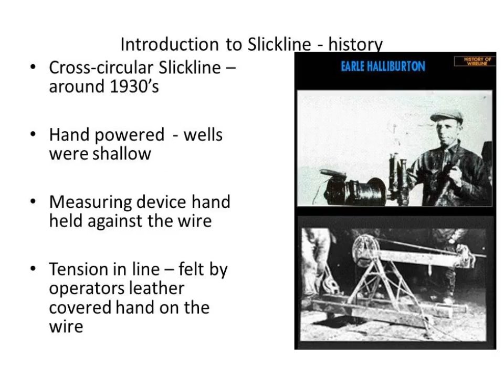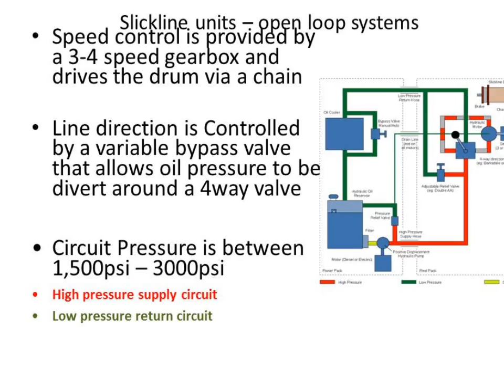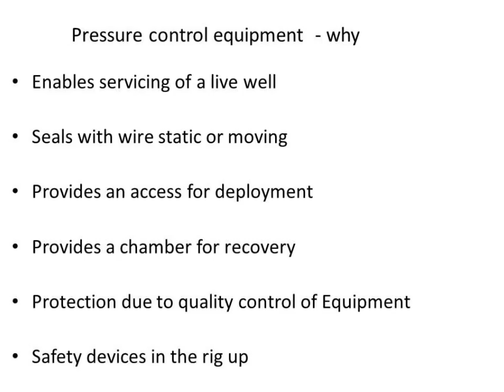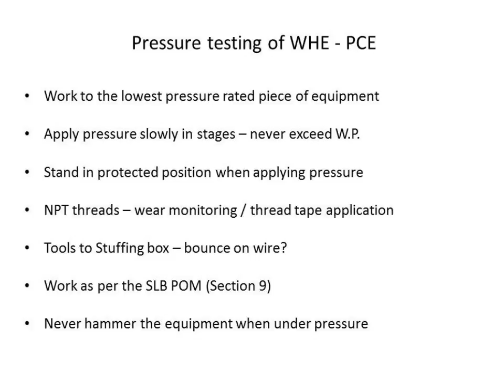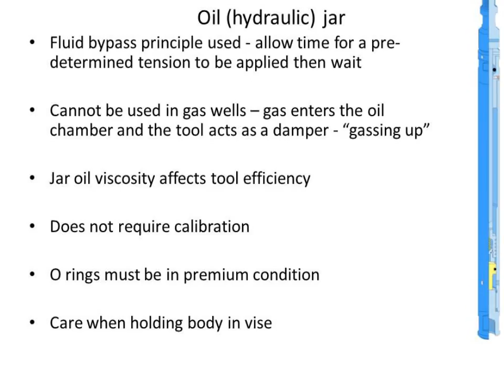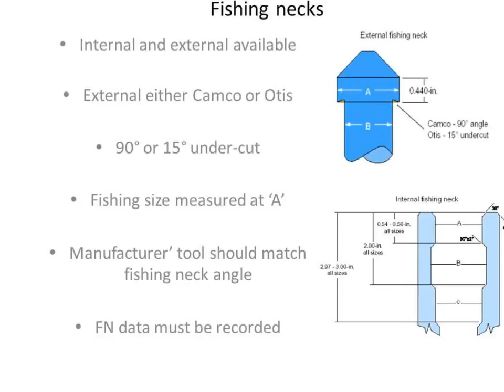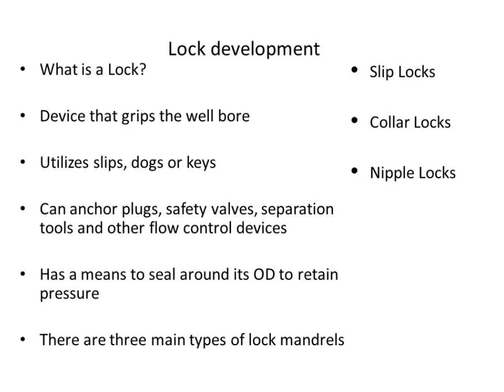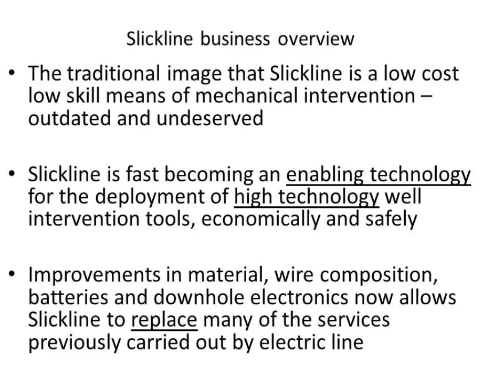Oilfield services - Slickline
Slickine Introduction